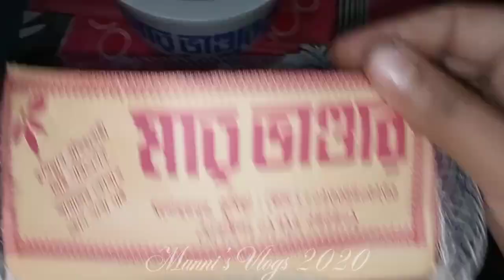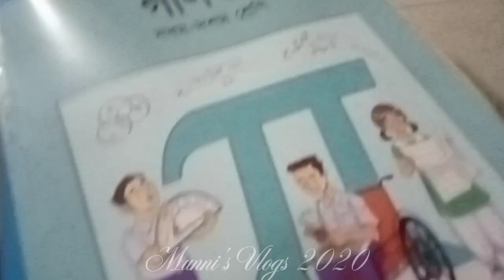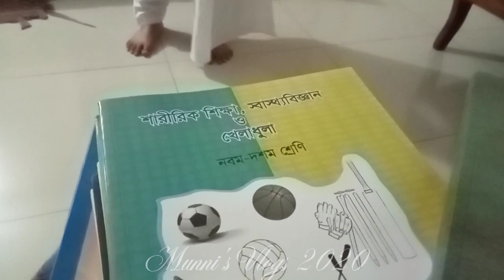আলহামদুলিল্লাহ বাসা চেইঞ্জ করলাম। ব্যস্ততা আমায় দেয়না অবসর। Munni's Vlogs 2020